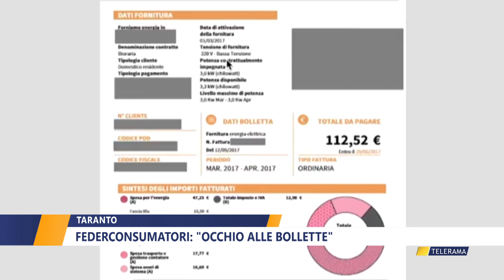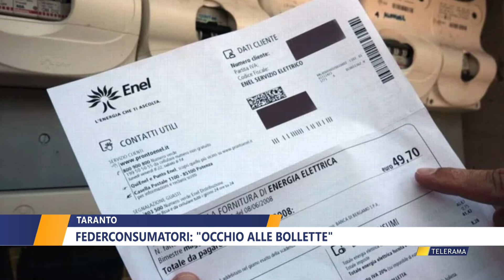Taranto. Federconsumatori: "occhio alle bollette"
Taranto. Federconsumatori: "occhio alle bollette" di Nicla Pastore